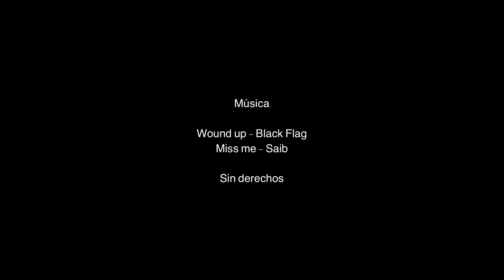Santa Bárbara x Smiley Costa Rica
BOWLEROS HEDIONDOS. Sesión de Mini ramp en Santa Bárbara y patinada en el full pipe del Puente con Israel Delgado de Costa Rica, a.k.a. Lanchero.

Bowleroskate✞